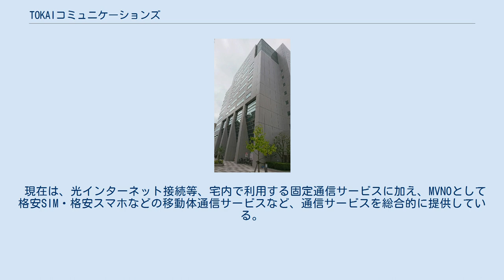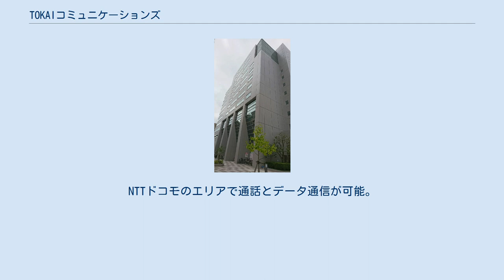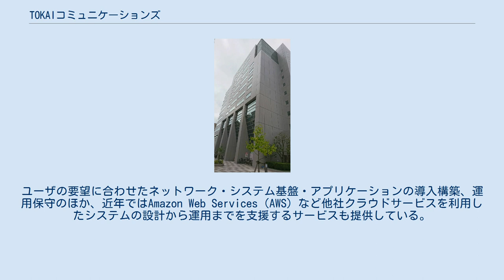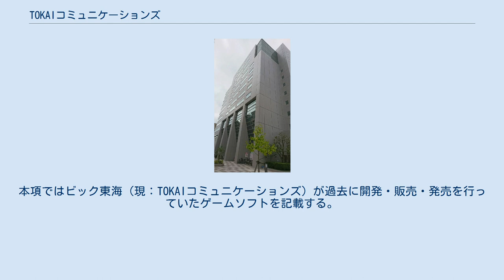TOKAIコミュニケーションズ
経済産業省登録システムインテグレータ_(関東経済産業局所管)
株式会社TOKAIコミュニケーションズ（トーカイコミュニケーションズ、旧名・ビック東海）は、日本の電気通信事業者である。
TOKAIホールディングスの子会社であり、グループ内で情報通信部門を担っている。
 1977年、焼津ケーブルビジョンを設立、翌年社名をビック東海に変更。
ケーブルテレビ、ゲームソフト開発、ADSL事業などを行った。
 2011年、持ち株会社TOKAIホールディングスの100％出資子会社となり、翌年ケーブルテレビ事業をTOKAIケーブルネットワークとして分社化した。
 現在は、光インターネット接続等、宅内で利用する固定通信サービスに加え、MVNOとして格安SIM・格安スマホなどの移動体通信サービスなど、通信サービスを総合的に提供している。
 また、システムインテグレーション、企業向けソリューションを兼ね備えたデータセンター事業、及び自社保有のネットワークインフラを基盤とした通信事業を強みとして、ソリューションビジネスを提供している。
 本社所在地は静岡県静岡市葵区常磐町2丁目6番地の8 TOKAIビル。
 @T COM（アットティーコム）ヒカリ 2015年3月、NTT東日本・西日本からフレッツ光回線の卸を受け、光コラボレーション事業@T COM（アットティーコム）ヒカリを提供している。
 TOKAIモバイル 2006年8月、TOKAIグループはソフトバンクグループと戦略的事業提携について合意し、同年10月よりモバイル販売事業を開始。
TOKAIモバイルショップは静岡県内に11店舗、埼玉県に1店舗出店している（2018年8月現在）。
 LIBMO 2017年2月、MVNO事業に参入しスマートフォン向け格安SIMサービスLIBMOの提供を開始した。
NTTドコモのエリアで通話とデータ通信が可能。
単独契約も可能で、@T COM（アットティーコム）ヒカリ利用者はセット割りが適用される。
 TOKAIグループが保有する光ファイバを活用し、専用線や広域イーサネットをはじめとした拠点間通信サービス、インターネットへの接続サービスを提供している。
自社で保有する光ファイバは北関東から西日本まで総延長約5,600kmにおよぶ。
インターネットの接続総帯域は290Gbps（2016年4月現在）。
 情報システム開発で培ってきた経験をもとに、大型のソフトウェア受託開発に携わっている。
ユーザの要望に合わせたネットワーク・システム基盤・アプリケーションの導入構築、運用保守のほか、近年ではAmazon Web Services（AWS）など他社クラウドサービスを利用したシステムの設計から運用までを支援するサービスも提供している。
 静岡県と岡山県に自社のデータセンターを保有し、その基盤を利用して各種サービスを提供。
二つのデータセンターは自社光ファイバ網により接続されている。
日本国内の20社を超えるデータセンター事業者と戦略的ビジネスアライアンスを締結し、BCP・DRサービスの実現、サービスの相互補完、新たな仮想サービスの実証実験や商用化など、地域産業および国内データセンター事業の活性化を目的とした各種取り組みを行っている。
 以下、特に脚注が無い限り公式ウェブサイトの沿革を出典とする。
 かつて行っていたケーブルテレビ事業は、2012年の分社化により、現在はTOKAIケーブルネットワークが運営している。
 1980年代から1990年代にかけて、ファミコンやメガドライブ向けゲームソフトの開発を行っていたが、現在はゲームソフト関連事業から撤退している。
本項ではビック東海（現：TOKAIコミュニケーションズ）が過去に開発・販売・発売を行っていたゲームソフトを記載する。